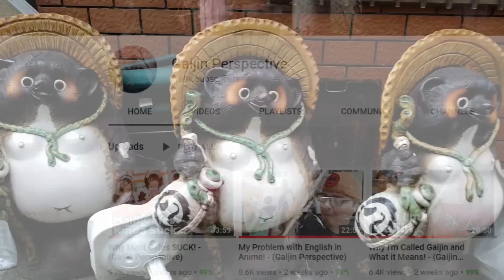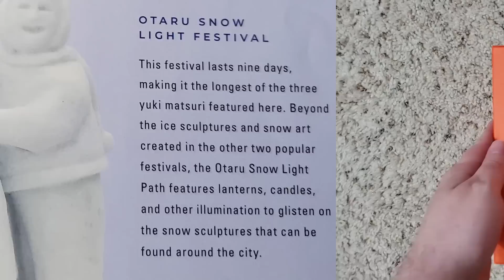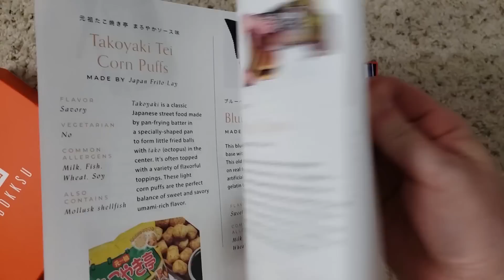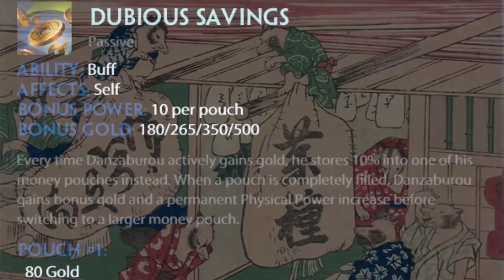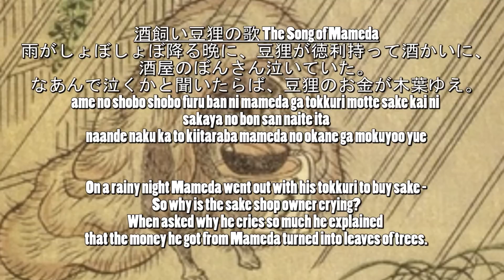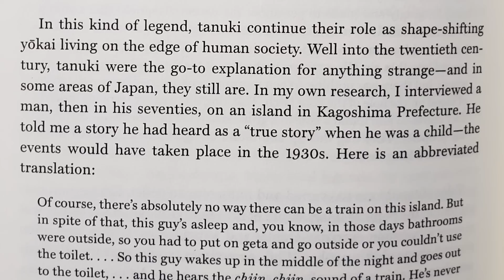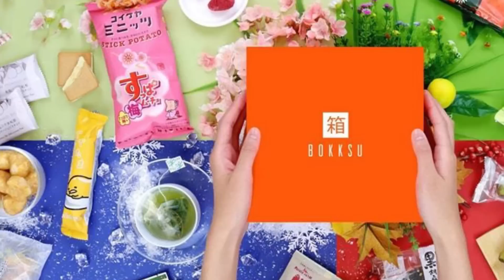The Tanuki Culture Behind SMITE's OP Hunter! - Gaijin Goombah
WHELP!  SMITE's dropping one of my favorite yokai tanuki in all of Japanese folklore, Danzaburou, into their MOBA roster.  SO OF COURSE I gotta break down every cultural inspiration behind the guy!

BIG THANKS to Henrique, A.J., and Dishant of HiRez for sharing their inspiration for Danzaburou in SMITE!

Hang out on our Streams!